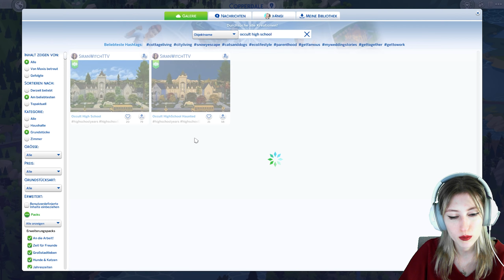SIMS 4 Okkulte HIGHSCHOOL Story ✦ 07 ✦ Partytime! ✦ Gameplay (Deutsch)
🎓 SIMS 4 Okkulte HIGHSCHOOL Story:

Ich spiele mit 5 okkulten Teenagerinnen ihr Schulleben in einer Highschool. Ihr könnt mir gerne Story Vorschläge in die Kommentare schreiben!